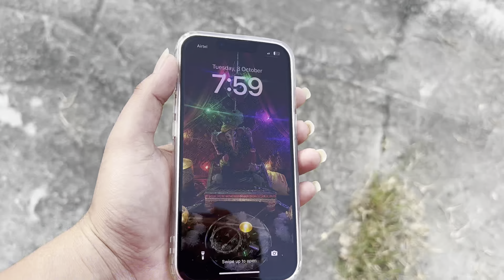Day 25/75 Hard 💪 || Home Workout To Stay Fit 💯